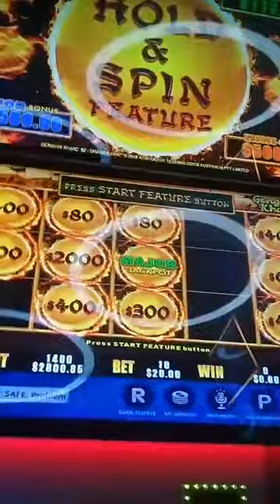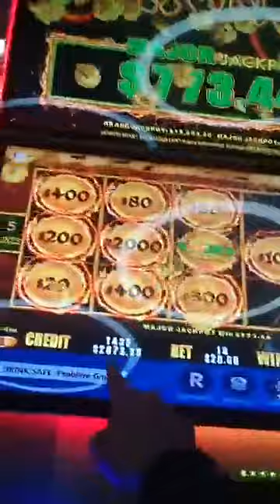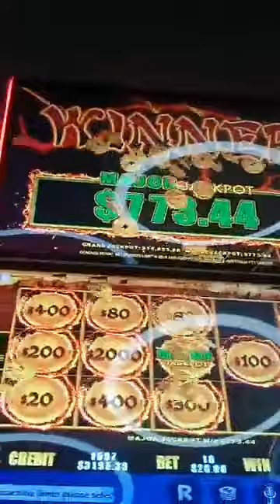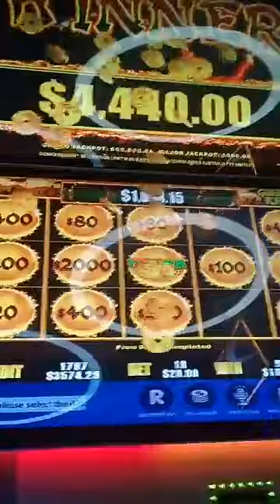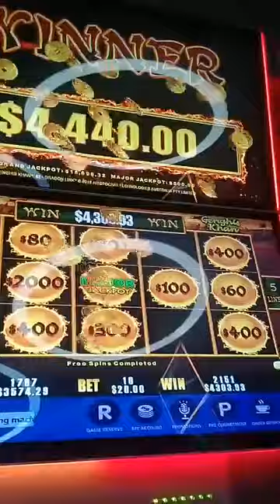The Secret to winning Big on Slot Machines